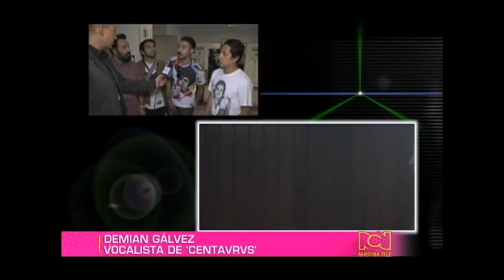Centavrvs, una banda mexicana que fusiona el corrido con ritmos electrónicos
Centavrvs a través de su música reinventan y actualizan ese concepto de lo que es ser mexicano. En sus trabajos abordan temas diversos como el Océano Pacífico, la violencia que se vive en su país o la revolución mexicana.